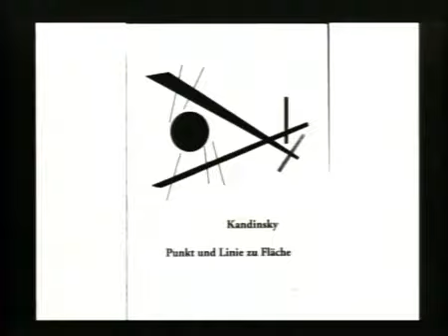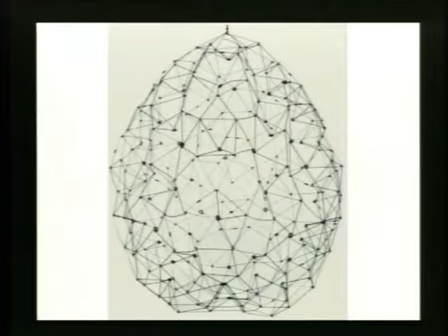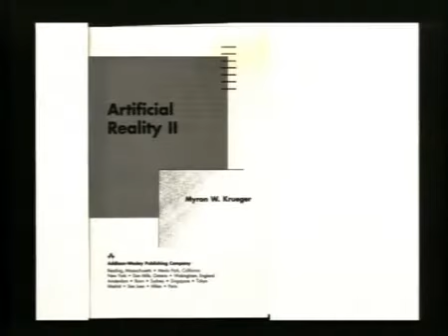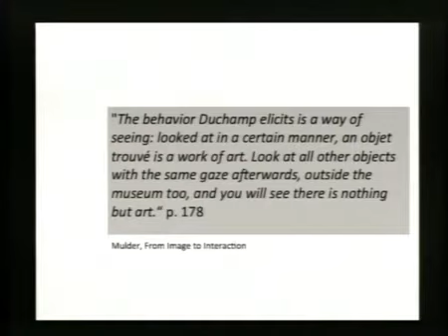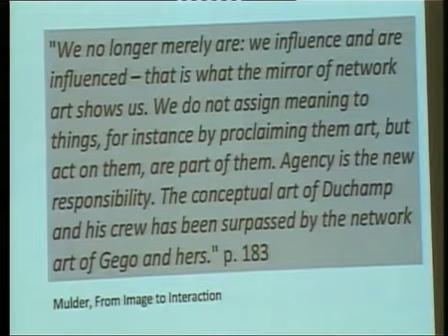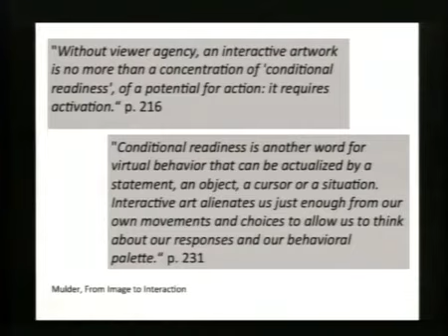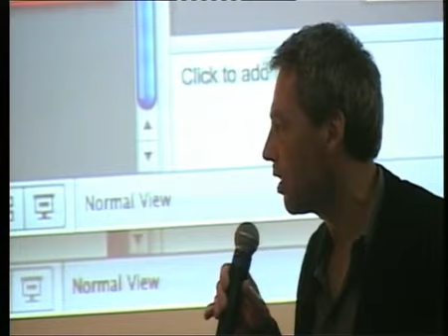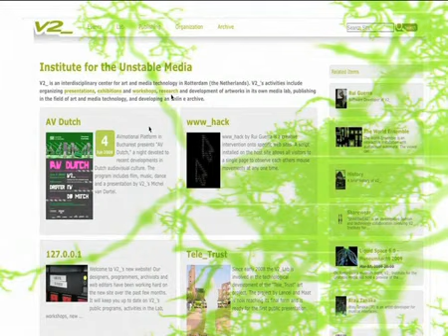From Image to Interaction (2011)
Book launch: After the success of "Understanding Media Theory," V2_ is proud to present Arjen Mulder’s new book, "From Image to Interaction: Meaning and Agency in the Arts". Siebe Thissen, Katja Kwastek, Frits Gierstberg and Arjen Mulder will look back on 500 years of media art in a special program to mark the book’s publication.